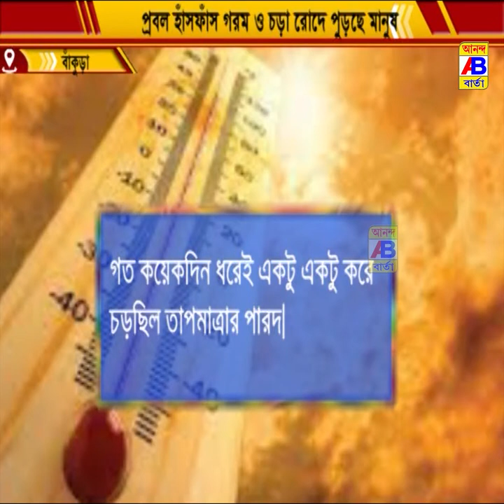প্রবল দহনে পুড়ছে জেলা।